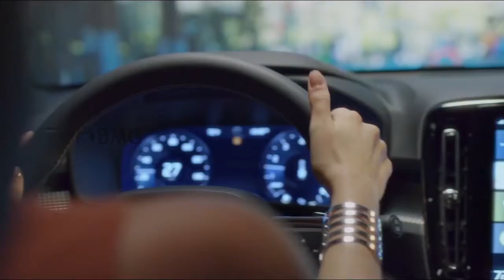Auto News: Volvo XC 40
Auto News:- Volvo's new compact SUV is readying to hit Indian Shores. Mercedes GLA, BMW X1, Audi Q3 Beware.